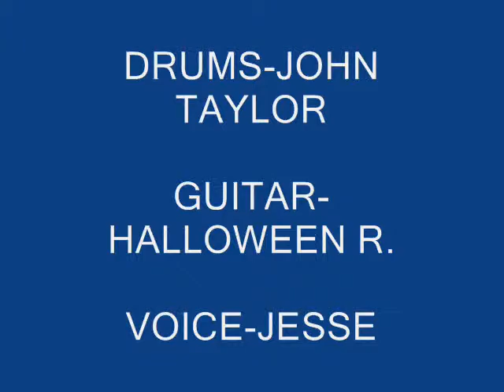dementia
nu metal